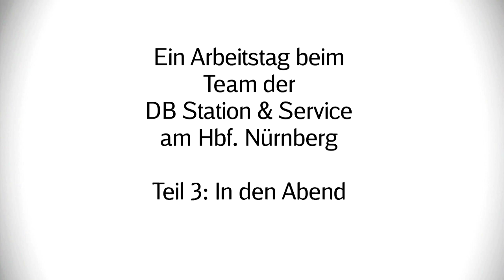Ein Arbeitstag bei ... DB Station&Service am Hbf. Nürnberg - Teil 3: Die Abendstunden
Die individuelle Beratung im Bahnhof ist ein Schlüsselelement der Reisekette. Von „A“ wie Abfahrtszeit bis „Z“ wie Zielbahnhof – Servicemitarbeiter sind immer für die Kunden da. Rund um die Uhr. Die Reisenden wenden sich an die Mitarbeiterinnen und Mitarbeiter von Station & Service, die vor Ort für die Kunden präsent sind.